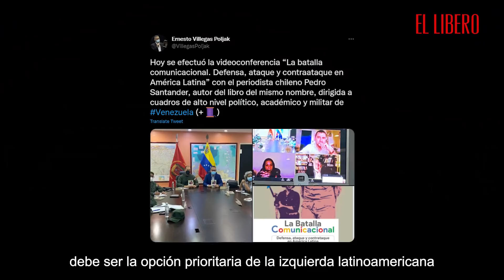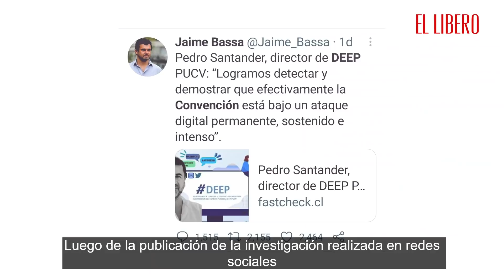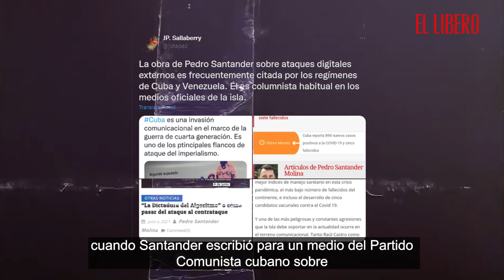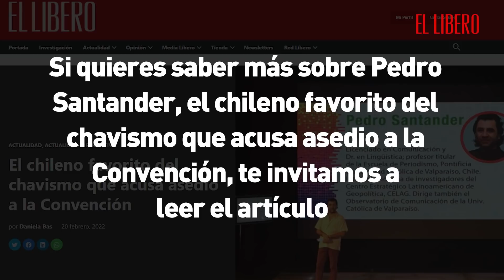El chileno favorito del chavismo que acusa asedio a la Convención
Pedro Santander es el chileno favorito de Nicolás Maduro,
quien saltó a la palestra, luego de que el periodista Juan Pablo Sallaberry encendiera las alarmas dando a conocer el acuerdo firmado entre el académico y la Convención, y la estrecha e innegable relación entre este con los regímenes autoritarios de Cuba y Venezuela.

Si quieres saber más sobre Pedro Santander, el chileno favorito del chavismo que acusa asedio a la Convención, te invitamos a leer el artículo